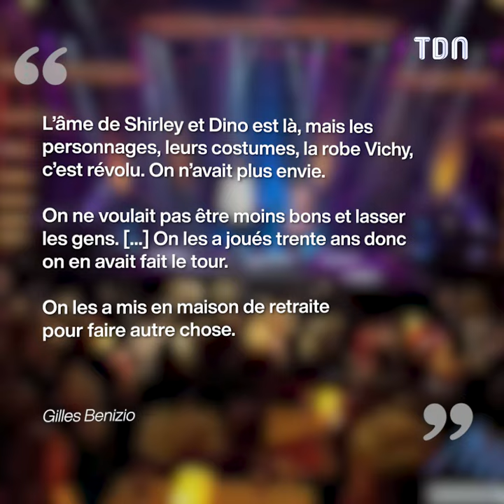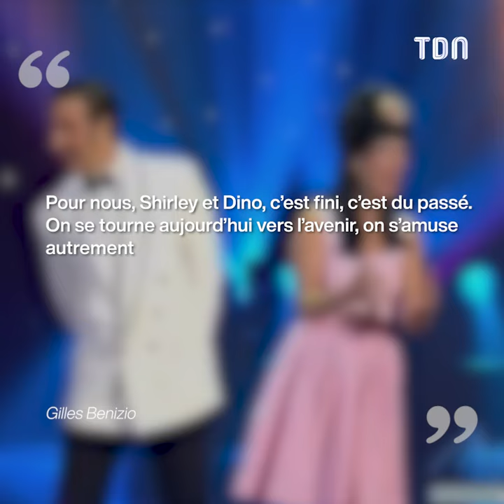Shirley et Dino : que devient le légendaire duo de comiques ?